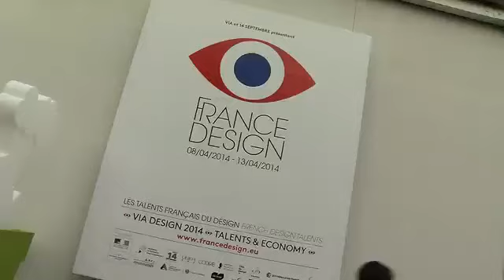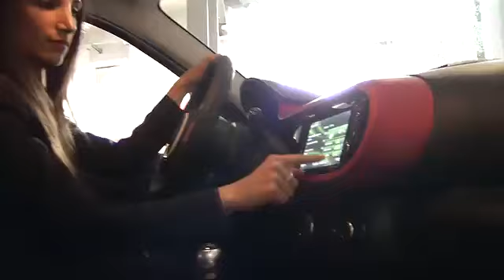Nuova Twingo a France Design: intervista a Francesco Fontana Giusti